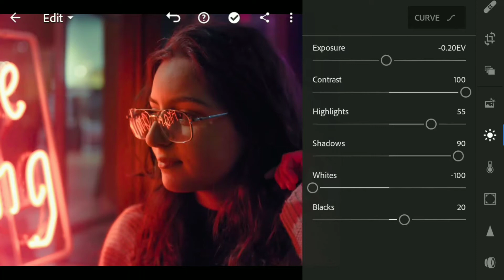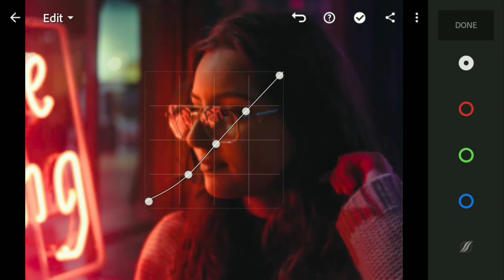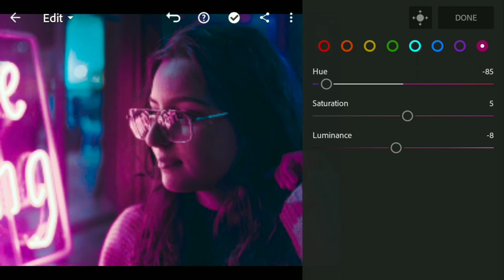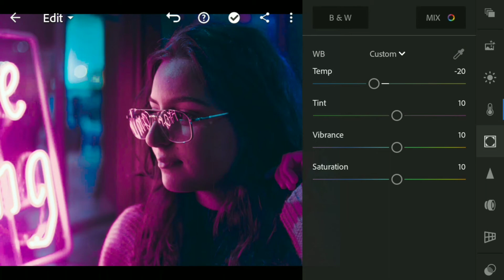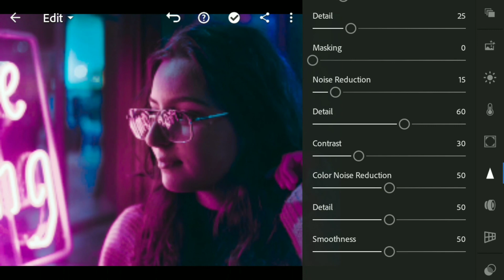Neon Lights Color Editing In Lightroom Mobile (Lightroom Tutorial) ||Robin Pix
About -
Hi I'm Robin and I'm photographer, Editer, Cinematography and Videographer.
I'm Providing Best And Easy Editing Tutorials And Photography knowledge.

In This Video I'm Using Lightroom Mobile For Neon Lights Color Editing.

lightroom edit
lightroom presets
lightroom photo editing
lightroom app
lightroom app open
lightroom application
lightroom app kaise chalayen
lightroom background
lightroom best photo editing
lightroom black
lightroom editing b
lightroom cc
cc lightroom
cc lightroom tutorial
cc lightroom editing
cc lightroom download
cc lightroom app
photoshop cc lightroom editing
photoshop cc lightroom
adobe cc lightroom tutorial
lightroom download
lightroom dark
lightroom e lightroom classic
lightroom full tutorial
lightroom filters
lightroom editing
lightroom how to use
lightroom how to edit
lightroom how to open
lightroom hd editing